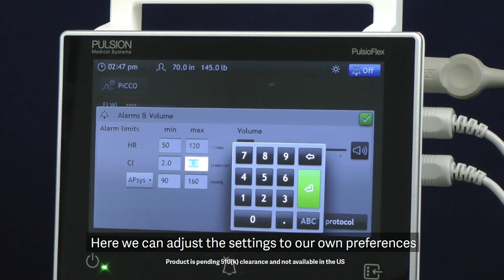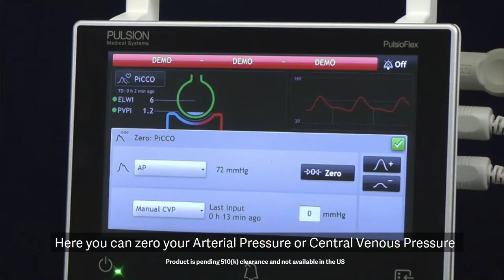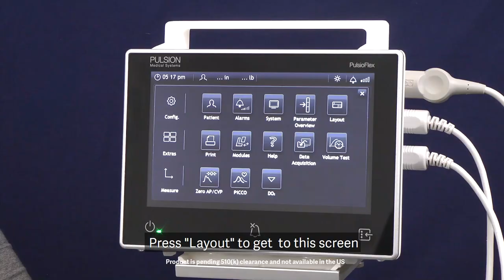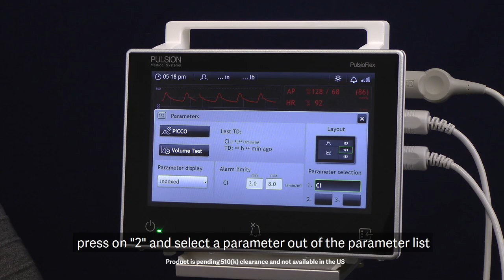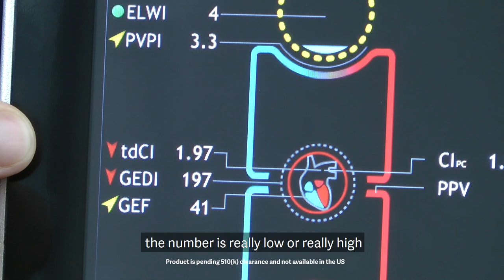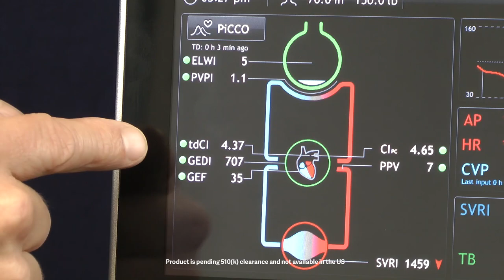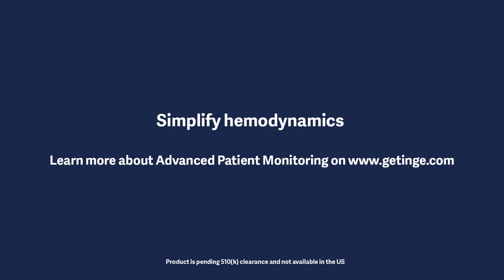PiCCO and PulsioFlex Setup_ICU Hemodynamic Monitoring detecting lung water with ELWI, PVPI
How to use PiCCO and the PulsioFlex Monitoring platform? Our expert Arthur van der Deijl covers many informative topics such as: PiCCO Monitor Connections, PulsioFlex Menu Options, Screen Layouts and PiCCO Parameters in this video.